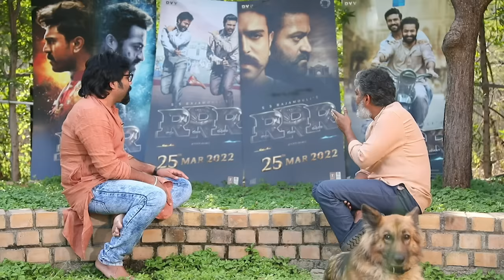Sandeep Reddy Vanga Interview with SS Rajamouli | RRR Movie on March 25th | NTR, Ram Charan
From Indian Filmmaker SS Rajamouli (Director of Baahubali) comes India’s Biggest Action Drama RRRMovie, in theatres March 25th, 2022.

Movie: RRR
Screenplay & Direction: S.S. Rajamouli
Presented by: D. Parvathi
Producer: DVV Danayya
Banner: DVV Entertainment
Story: V. Vijayendra Prasad
DOP: K.K. Senthil Kumar
Production Designer: Sabu Cyril
Music Composer: M.M. Kreem
VFX Supervision: V Srinivas Mohan
Editor: Sreekar Prasad
Costume Designer: Rama Rajamouli
Telugu Dialogues: Sai Madhav Burra
Hindi Dialogues: Riya Mukherjee
Tamil Dialogues: Karky
Kannada Dialogues: Varadaraju Chikkaballapura
Malayalam Dialogues: Gopala Krishnan

North India Distribution: Pen Studios and Dr. Jayantilal Gada (Pen Studios)
Tamilnadu Distribution: Lyca Productions
Karnataka Distribution: KVN Productions
DI & Sound Mix: Annapurna Studios
Colorist: Shivakumar BVR
Music Label: Lahari Music & Tseries
PR: Spice
Marketing Consultant - Varun Gupta, Marketing Agency - Max